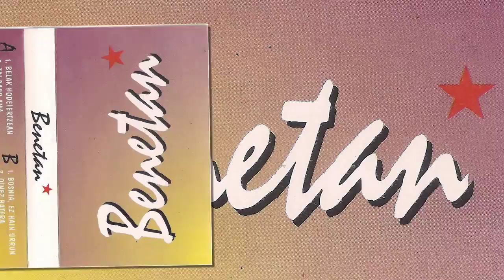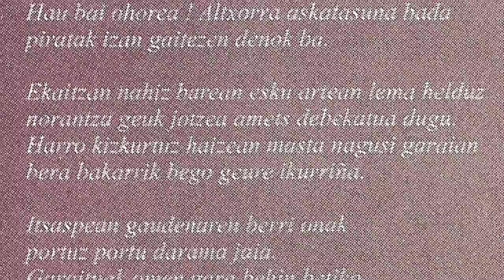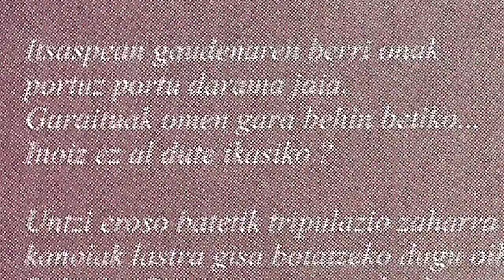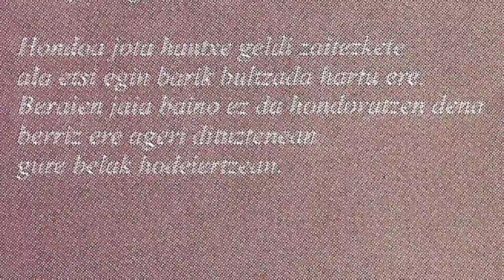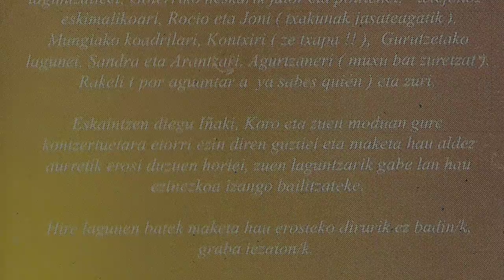BENETAN - Belak hodeiertzean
Bizkaitarrak ziren Benetan taldekoek baina ez nago zihur nongoak konkretuki. 1997 urtean grabatu zuten beraien lehenengo maketa Bilboko Rock Studios-en Carlos Kreator eta Iker Anarko soinu tekniko lanak eginez. Taldea osatzen zuten Jon Pikasarri (ahots nagusia), Jabier Herboso (kitarra eta ahotsa), Josu Etxegarai (kitarra), Joseba Macridakis (baxua), Bernar Alonso (bateria eta ahotsa), Aratz Aramburu (ahotsa eta panderoa), Otsana Erenozaga (txalaparta) eta Mikel Lopez (txalaparta).